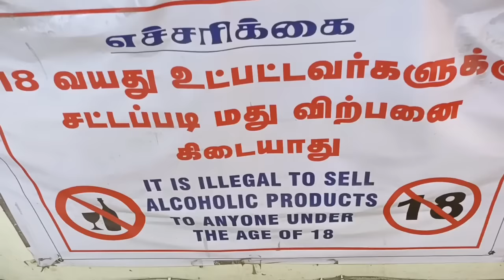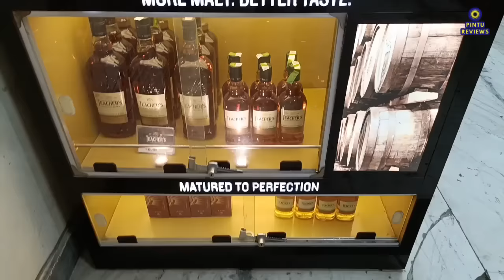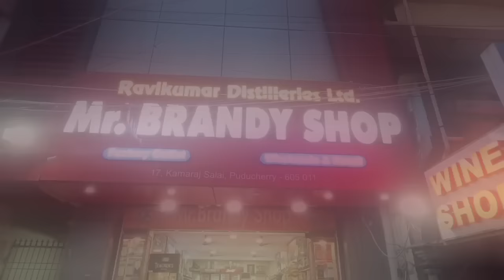பாண்டிச்சேரியில் 50% குறைவான விலையில் மதுபானம்🤯🍻😱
RAVIKUMAR DISTILLERIES LTD
No.17 Kamaraj salai Pondicherry 605011
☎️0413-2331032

எங்களது சேனலின் அனைத்து பார்வையாளர்களுக்கும் எனது நன்றி!

எங்களது சேனலின் நோக்கம் யாரையும் மது அருந்த ஊக்குவிக்கும் விதத்தில் இல்லை, மாறாக நடை முறை வாழ்க்கையில் மது அருந்துபவர்களுக்கானது மட்டுமே! இந்த சேனலில் நாங்கள் எந்த ஒரு மது பானத்தையும் Promote செய்யவில்லை மாறாக மது அருந்துபவர்கள் தாங்கள் அருந்தும் மதுவின் தன்மையை அறிந்து கொள்ள மட்டுமே ஆய்வு (Review) செய்கிறோம்! அத்துடன் எப்படி பாதுகாப்பாக மது அருந்தவது என்பதையும் வலியுறுத்தி வருகிறோம்.

"மது நாட்டுக்கும் வீட்டுக்கும் உயிருக்கும் கேடு"